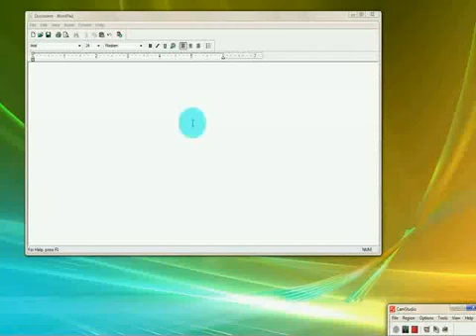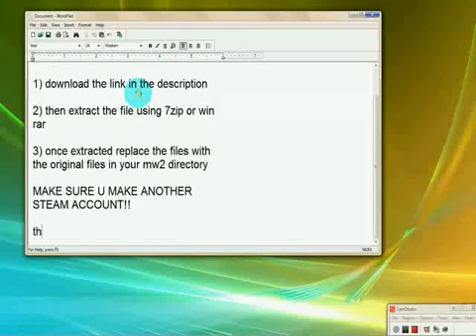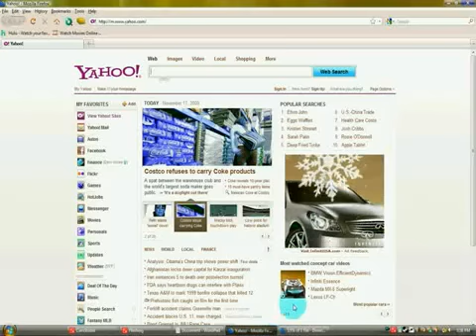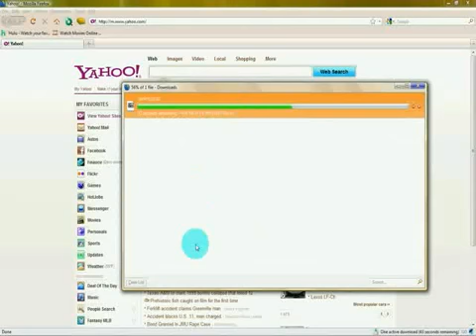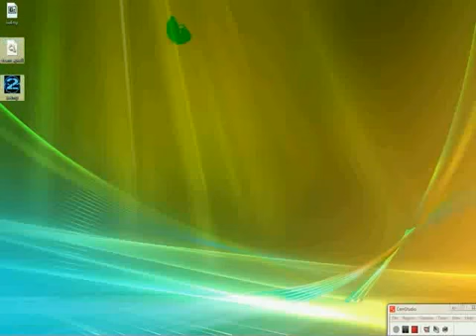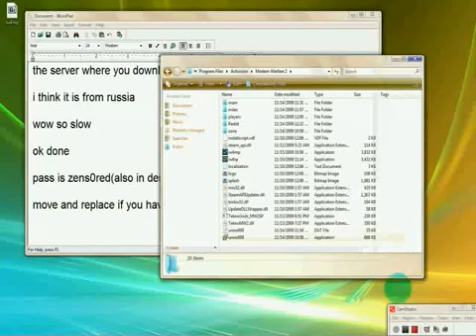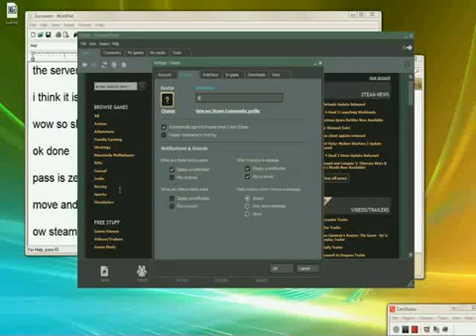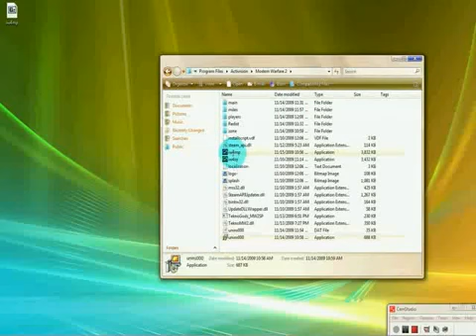Call Of Duty Modern Warfare 2 Multiplayer Crack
|Rate Positive pls|
File contains:
-iw4mp.exe
-Steam_api.dll

Use IT while IT stil Works